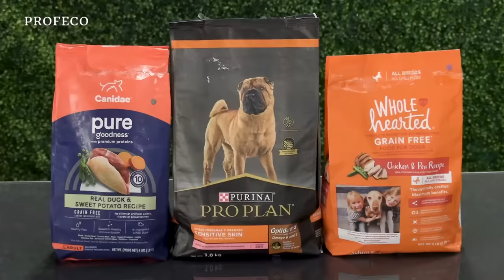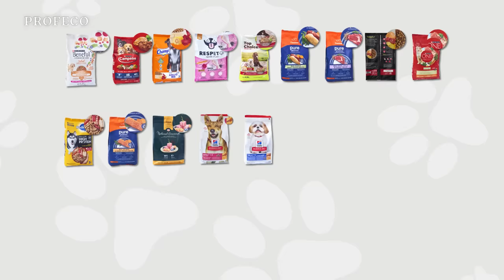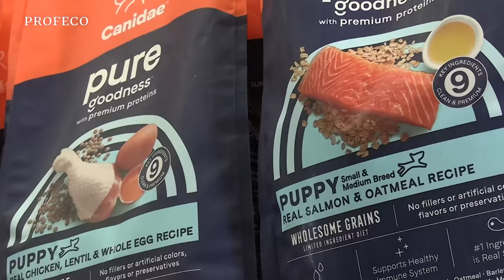Croquetas para perros | Estudio de Calidad | Profeco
Existe una gran cantidad de croquetas para perro adulto que puedes encontrar en el mercado.

Para que tu próxima compra esté informada y no te confundan las promesas que afirman mejorar la salud y nutrición de tu mejor amigo, te presentamos el EstudioDeCalidad al que fueron sometidas varias marcas.

Realizamos las siguientes pruebas:

✅Información comercial
✅Contenido Neto
✅Contenido nutrimental, por cada 100gr: Humedad, cenizas, fibra, carbohidratos, proteínas, grasas y contenido energético.

Consulta el análisis y descubre si estás alimentando correctamente a tu perro.